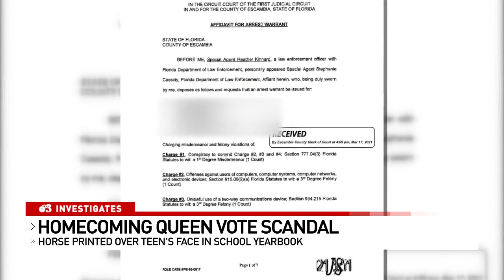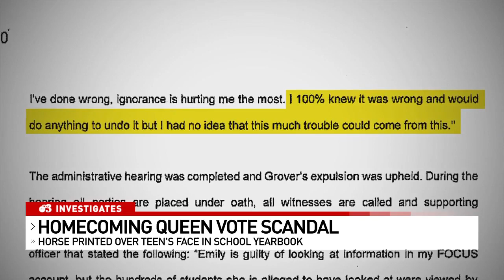Homecoming Queen arrested for rigging race for the crown with her Mom's help; a district principal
A Homecoming Queen now facing criminal charges for rigging race for the crown with her Mom's help; a district principal.

For all of the day’s top local and national news,

News 4 San Antonio provides the latest breaking news, sports, weather, traffic, and local event coverage in San Antonio, Bexar County and 24 additional counties.